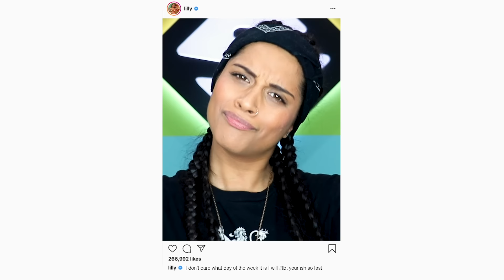Best Friends We've All Had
-- SHOT ON --
▹Canon 80D // EF 35mm f/2 IS USM